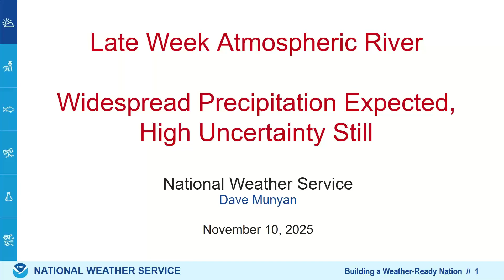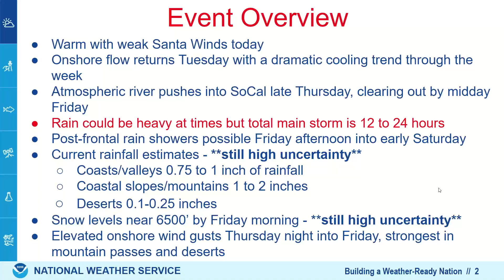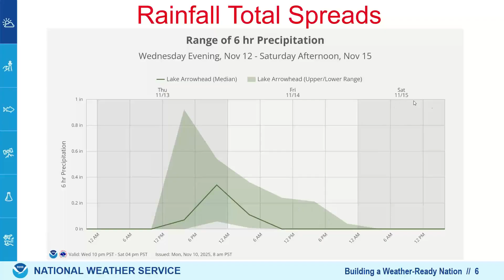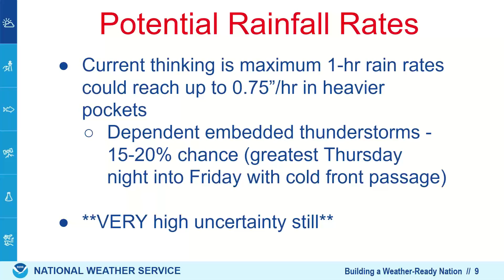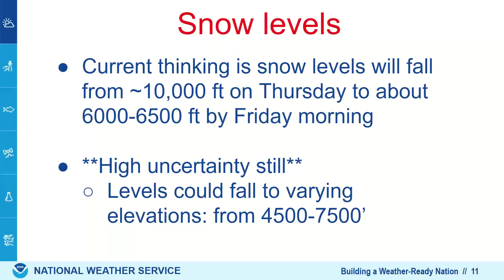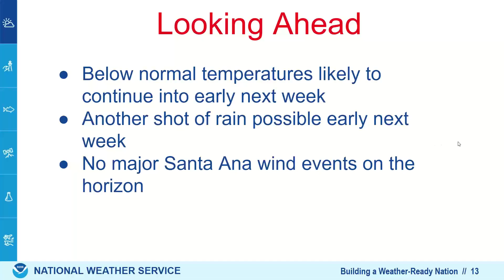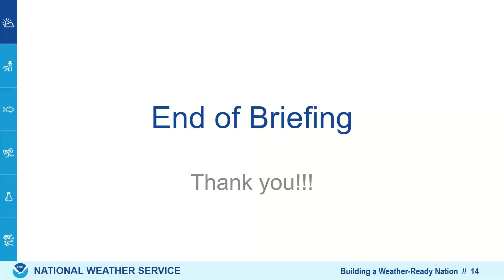11/10/2025 - Late Week Atmospheric River and Uncertainty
We take a look into the upcoming storm system set to impact California later this week. Diving into the uncertainty reveals a large spread in rain/snowfall totals expected but more details will be come clear in the coming days. What we do know is at least a large portion of the area has a high chance of seeing at least 0.5 inches of rain. Gusty onshore winds will also accompany a passage of a cold front late Thursday into Friday.